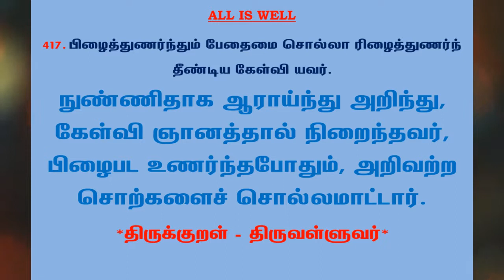#743 | தினம் ஒரு திருக்குறள் - குறள் 417 | Kural 417 - Daily One Thirukkural